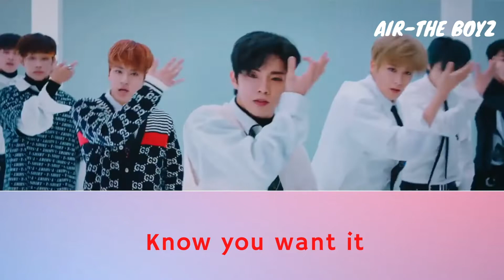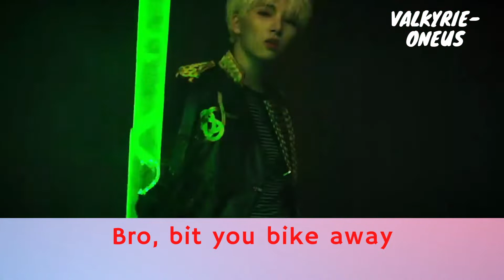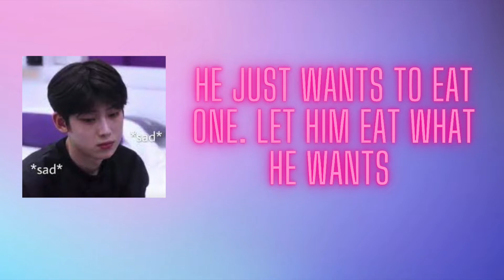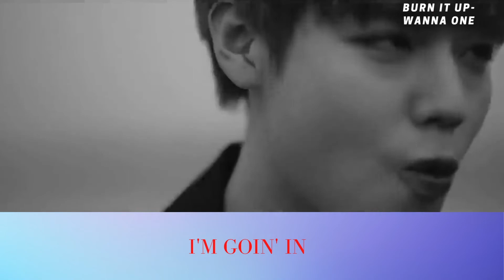Misheard Lyrics PT 2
Thank you for supporting me, I wouldn't mind requests on what you would like to see on my channel or improve in. I know for these they may be some harder to hear and would need some imagination and creativity but I hope you enjoy.